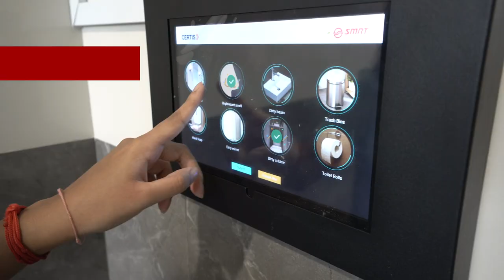Cool Tech Features at Woodlands Integrated Transport Hub (WITH)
DoYouKnow that our Smart Robot at the Woodlands Integrated Transport Hub (WITH) provides concierge and cleaning services? This and other highlights such as the Bus Boarding Assistance Panel are some of the special tech features ✨ you can check out the next time you are there! 👇